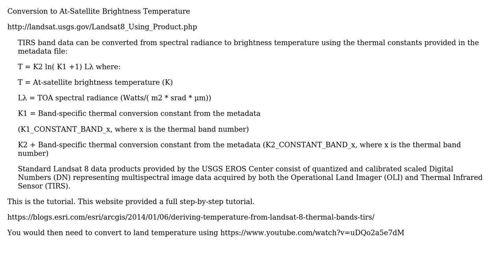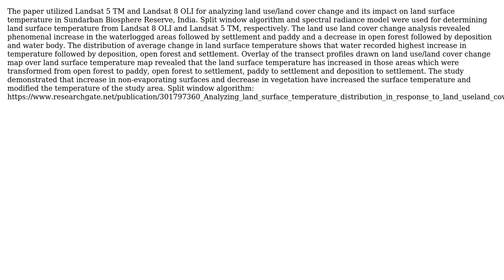GIS: Land Surface Temperature (2 Solutions!!)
GIS: Land Surface Temperature

With thanks & praise to God, and with thanks to the many people who have made this project possible! | Content (except music & images) licensed under CC BY-SA | Music | Images & others | With thanks to user wittich user user87161 user user48079 user If you do not know- just GIS and the Stack Exchange Network Trademarks are property of their respective owners. You are responsible for your own actions.